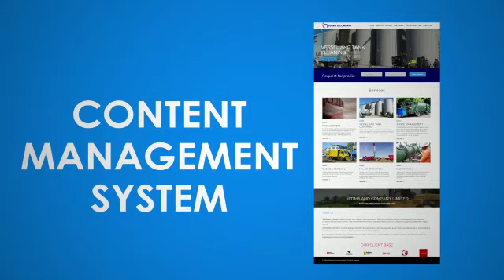50% Discount on website design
Are you looking forward to launch a new website to make an impressive presence on the internet? Or to upgrade your existing website to equip it with a better design and features?

We can help you here.

We design unique website with the following features:
Responsive Design
Mobile Friendly
E-commerce

We don’t mind reviewing our designs until we reach a design that is preferred by you.

Therefore, you will get a bespoke website.